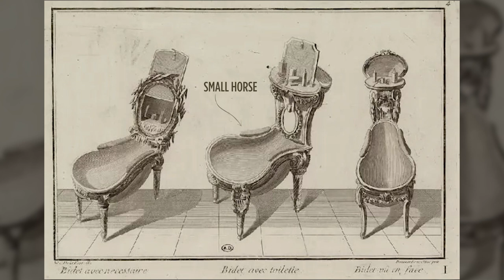The Fascinating History of the Bidet: What You Didn't Know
If you're curious about the history of the bidet, then you'll want to watch this video! In it, we'll explore the fascinating history of the bidet, from the 1600s to modern day. We'll look at the benefits of using a bidet, and discuss the factors that make it an environmentally friendly choice.

If you're interested in learning more about the bidet, then this video is for you! By the end of it, you'll have a better understanding of the history and significance of the bidet. You'll also be able to make an informed, humor-filled decision about whether or not to use one in your home!

If you enjoyed this video, give it a like so that everyone can see it.